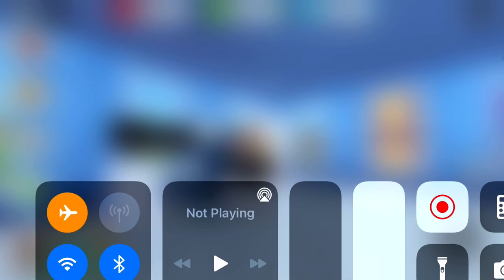Roblox: YouTube life